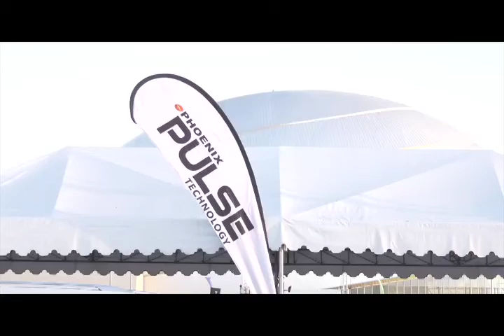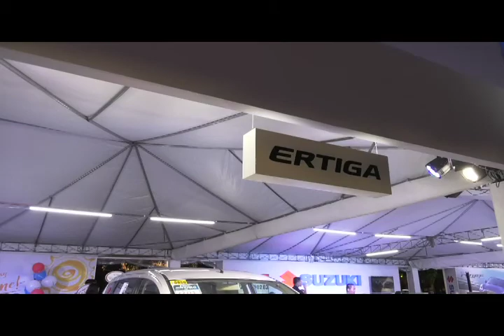2018 AFMBTDF Powered by Phoenix Petroleum with Pulse Technology Industry News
The 2018 Auto Focus Multi Brand Summer Test Drive Festival presented by Phoenix Fuels with Pulse Technology was recently staged at the SM Mall of Asia Concert Grounds.
The bi-annual event once again served as a one-stop shop for car enthusiasts and it provided the visitors a perfect venue to try out the latest car models from local automobile manufacturers and importers.
During the three-day event, visitors were able to see the latest lineup from Ford, Honda, Jeep, Mitsubishi, Nissan, Peugeot, Subaru, Suzuki, and Toyota.